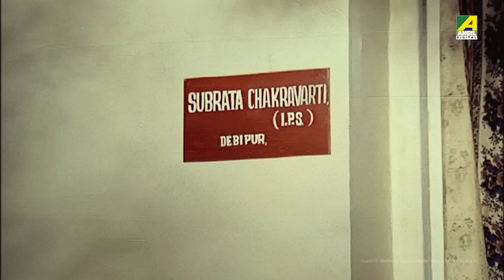এই মেয়েকে আমার চাই | Movie Scene । Aakrosh | Prosenjit, Victor Banerjee, Ranjit Mallick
Watch the Movie Scene "এই মেয়েকে আমার চাই" from Bengali full movie Aakrosh on YouTube. The Bengali Film Aakrosh was released in the year 1989, Directed by Sujit Guha, starring Prosenjit Chatterjee, Debashree Roy, Victor Banerjee, Ranjit Mallick, Utpal Dutt.

Movie : Aakrosh
Language : Bengali
Genre : Romance, Action
Producer : Ashok Hora, K.S. Hora
Director : Sujit Guha
Cinematographer : Bijoy De
Story : Kajal Majumdar
Music Director : R. D. Burman
Lyricist : Pulak Bandyopadhyay, Sapan Chakraborty
Playback : Asha Bhosle, Amit Kumar, Anusuya Ghosh, Shailender Singh
Release : 1989
Star Cast : Prosenjit Chatterjee, Debashree Roy, Victor Banerjee, Ranjit Mallick, Utpal Dutt, Poonam Dasgupta, Shakuntala Barua, Haradhan Bandopadhyay, Nirmal Kumar, Ruma Guha Thakurta, Gita Dey, Gita Nag

Synopsis:::
Samrat is the local goon of Debipur who is a terror for the corrupt and a saviour of the poor. He is the only solace of the poor villagers against all odds including the evil moneylender Pannalal. His increasing power and popularity with the people led to the Police department bring in their best man, Subroto in charge of the area. This leads to a tiff between the two brothers, unknown of each other’s identity. Samrat is actually the elder brother of Subroto, who was left at the hands of a nurse soon after his birth by the unmarried mother’s father (Subroto’s grandfather). It is destiny again that the brothers are united followed by a happy ending where the mother and the father accepts the elder son into the family with open arms.